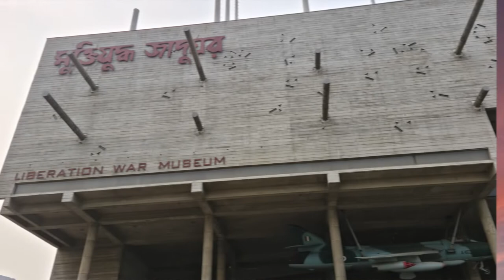Best Places to Visit in Dhaka, Bangladesh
Dhaka is the capital of Bangladesh, a small country in South Asia. If you ever want to visit Dhaka, this is the only video guide you need. Take a look at the best places to visit in Dhaka.

To read the description of those places, you should visit to this travel blog